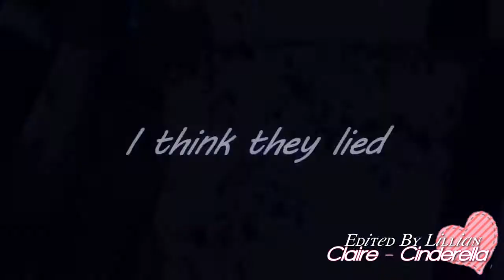where is my happy end?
New video of Claire! Song idea from Robin :)
I'll probably be uploading every day this week, since it's half-term